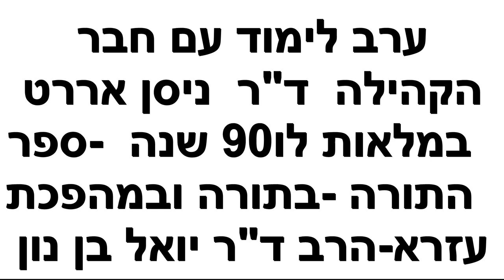23395כ"א אלול תשפ"ג -עם ד"ר ניסן אררט במלאות לו 90 שנה- ספר התורה - בתורה ובמהפכת עזרא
23395כ"א אלול תשפ"ג  -ערב לימוד עם חבר הקהילה   ד"ר ניסן אררט במלאות לו 90 שנה-    מרצה  - הרב  ד"ר  יואל בן נון  , בנושא    ספר התורה - בתורה  ובמהפכת עזרא .